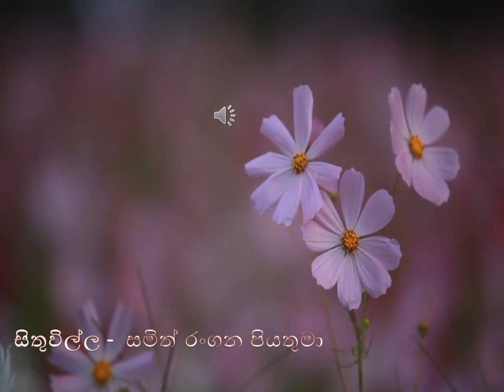2021/ 07 / 10 දිනට නියමිත දවසේ සිතුවිල්ල.....